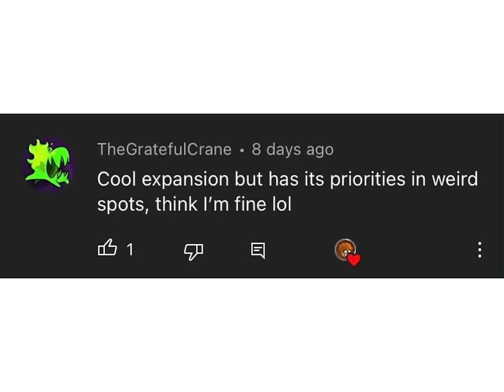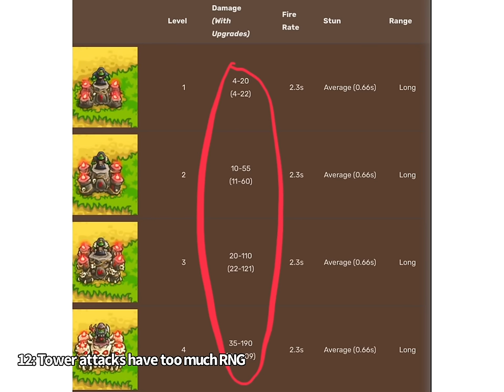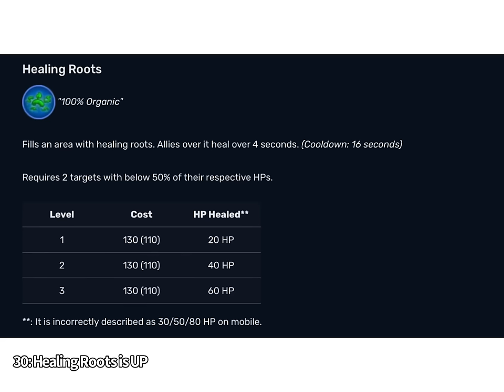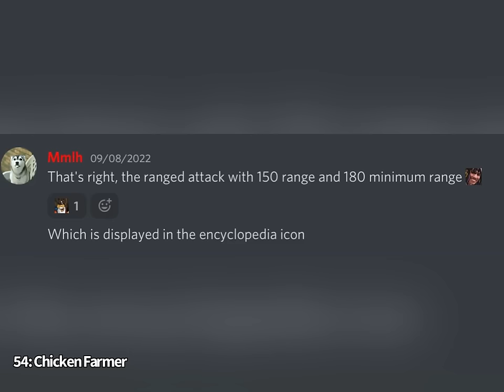What Kingdom Rush Vengeance Should Have Done Differently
Thanks to everyone I borrowed footage from: Sunnydaler, Murasaki Kimidori, and Mmlh